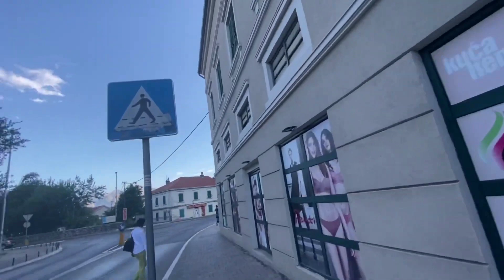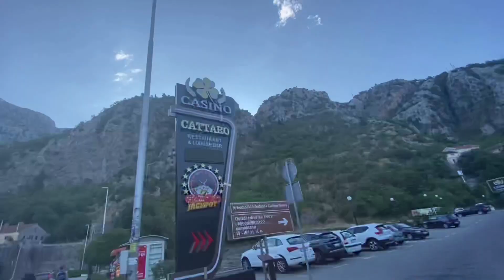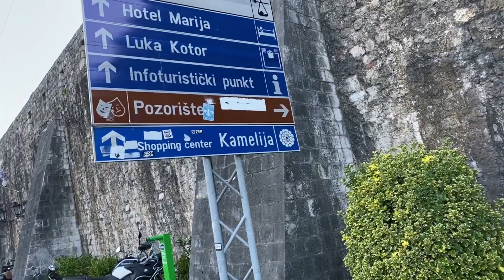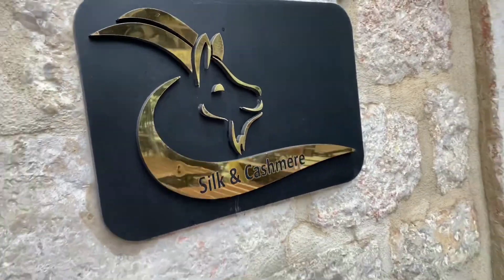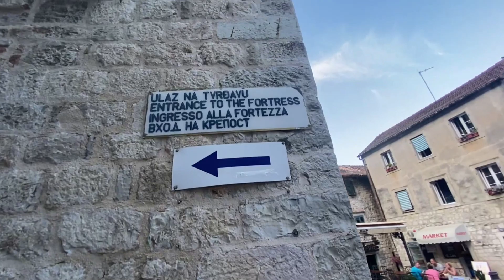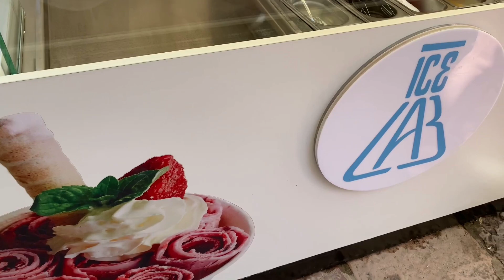Котор Старый град\Montenegro\Черногория